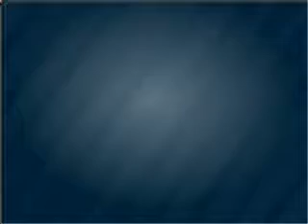2010 GMC Terrain - Mesa AZ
Year: 2010
Make: GMC
Model: Terrain
Trim: SLT-2 D Sport Utility
Engine: 3.0 liter 6 cylinder
Transmission: 6-Speed Automatic
Color: Merlot Jewel
Mileage: 5
Address:
6315 East Auto Park Drive